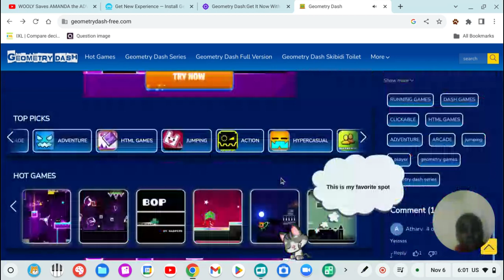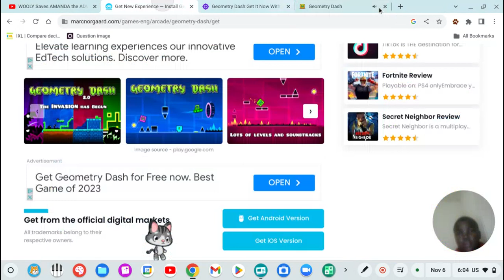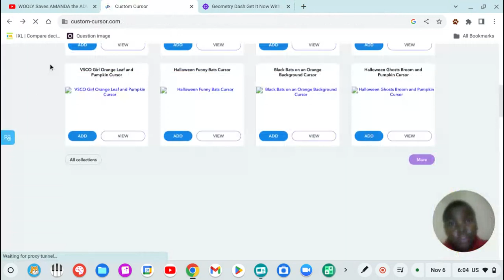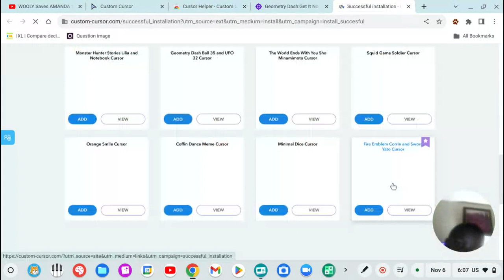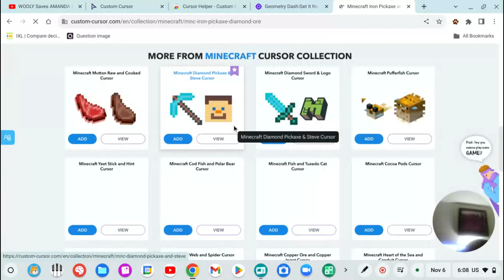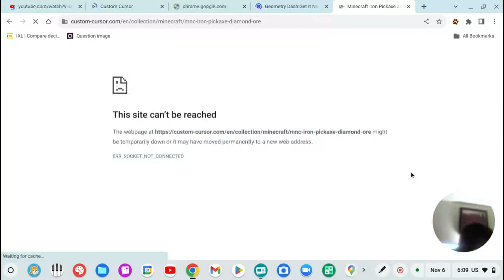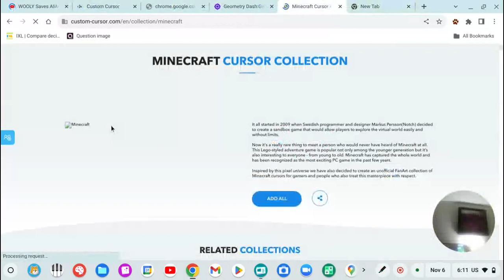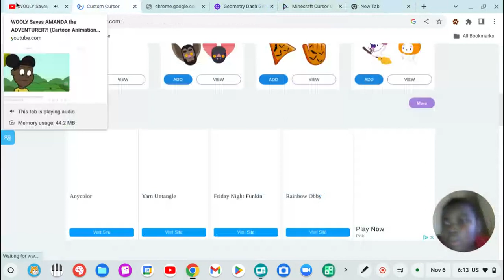it is so haaaaaard